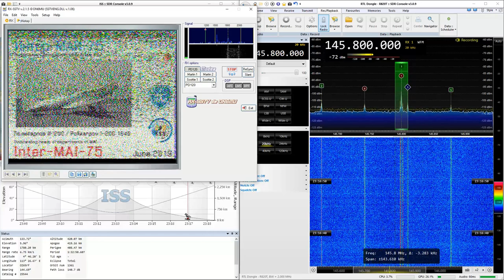2019-06-06: ISS: SSTV (FM) @ 145.8 MHz (MAI-75) [strong carrier signal but low audio modulation]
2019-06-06: SSTV (FM) signal from International Space Station, ISS, at 145.8 MHz (MAI-75)

Strong carrier signal but low audio modulation.

No LNA